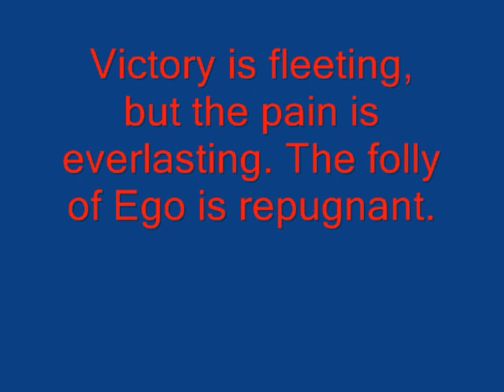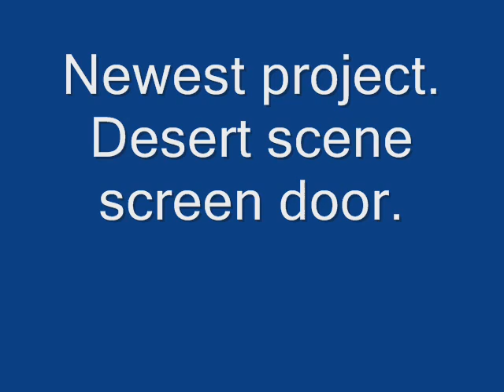Studio Tour Stone and Steel Functional Art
Some of the work by the sculpter/artist Mark A. Magruder